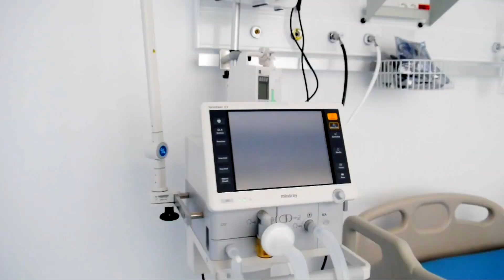ECHOMAR HASTANESİ TANITIM VİDEOSU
ÖZEL ECHOMAR HASTANESİ

HAYAT KURTARIR.